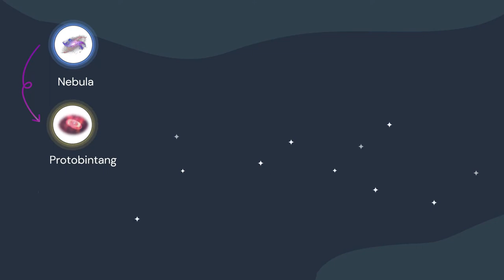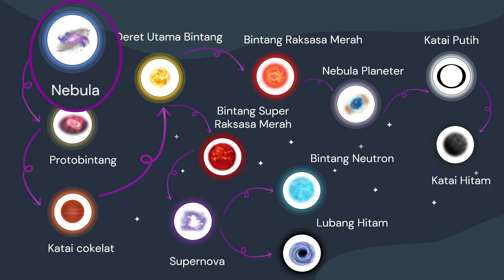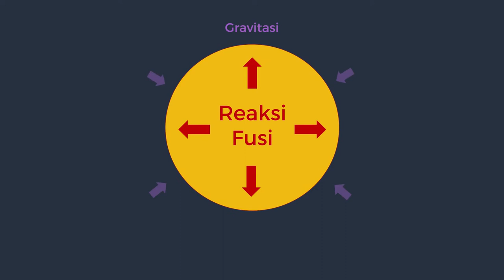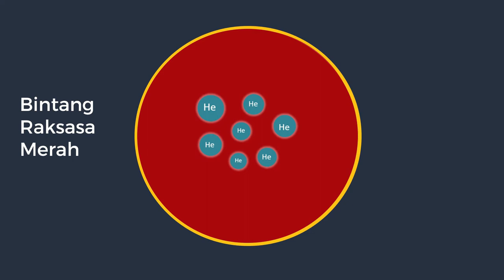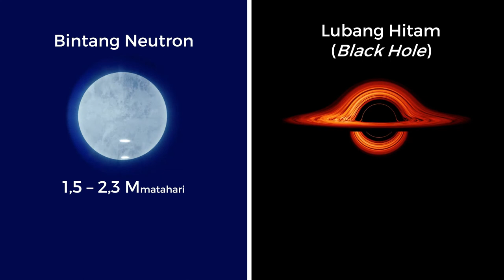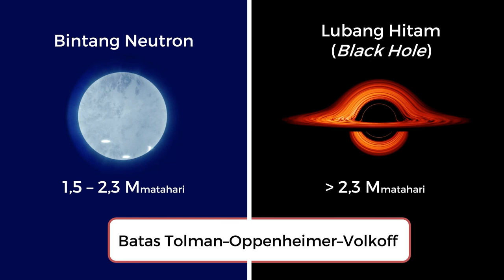EVOLUSI BINTANG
Setiap malam hari kita pasti melihat banyak sekali gemerlap cahaya bintang yang menerangi seluruh jagat raya dengan begitu indah juga ukuran yang berbeda-beda, tapi apakah kalian tahu bahwa bintang juga memiliki siklus kehidupan layaknya manusia? Lalu apakah semua bintang yang sudah mati akan menjadi black hole? mari kita jelajahi serangkaian perubahan apa saja yang dialami bintang selama masa hidupnya dengan menyimak video ini.

Team :
- Taufik Syah Mauludin
- Amata Kara P. H
- Istian Muharamsyah I
- M. Wilka Asyidqi
- Putri Ekarani
- Robi Dwiputra S